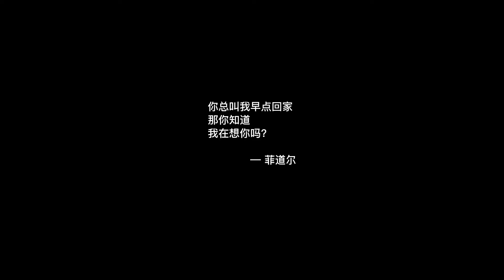菲道尔 - 早点回家 MV 花絮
“是否也曾有个人总是叫你早点回家，
但她却不知道，她其实就是那个“家” ……“
继《阿拉斯加海湾》以后，菲道尔又一“扎心”之作。
导演Jasmine Wong 以70-80年代为故事背景，讲述男女主角从相恋，到分开，到最后只能默默站在远处给予彼此祝福的故事。男女主角，Kahoe 和 Bay 虽是第一次合作，演起情侣却无比自然。让在场的菲道尔感觉无比嫉妒，立马嗑起他们的CP。还笑说自己就像第三者，只能全程静静坐在巴士后面，目睹他们的故事。